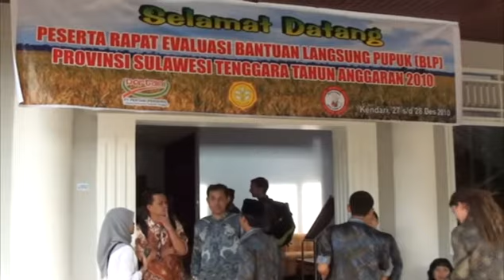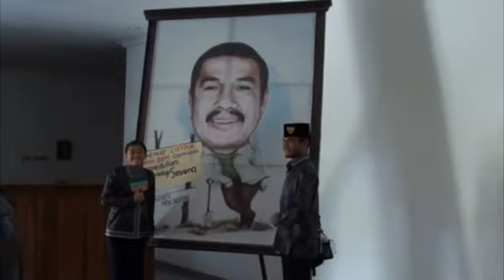Kendari, Sulawesi Tenggara: Official Visit to the the Governor's Office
Arrival in Kendari, Sulawesi Tenggara.
For part of the AIYEP program (Australia-Indonesia Youth Exchange) we went on an official visit to the Govenor of Kendari's office.  Here we had some official meetings.

But before that, Yamin and Daniel survey the wild terrain, in a documentary that could rival Attenborough.